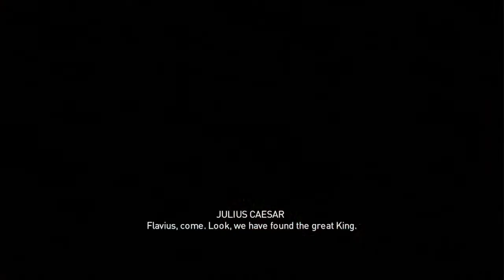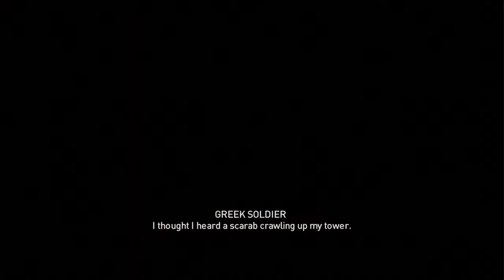Assassin's Creed Origins part 25: The Siege of Alexandria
Heraklion proved a dangerous nest of vipers and reprobates. The order was out in force to take the life of Cleopatra and all who stood beside her. Despite the complicated plan in her life being foiled the fiends did manage to do away with one ally to the goddess of Egypt. Perhaps its time to acquire another one.